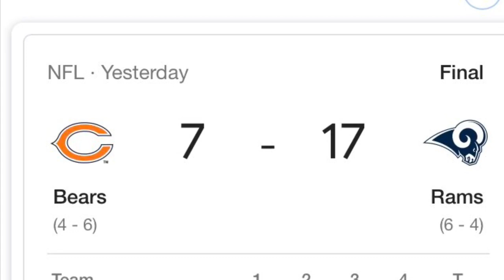BEARS VS RAMS REACTION NFL WEEK 11 HIGHLIGHTS - RAMSEY EXPOSED BY A MIDGET !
BEARS VS RAMS REACTION NFL WEEK 11 HIGHLIGHTS
RAMS BEARS REACTION BEARS RAMS REACTION
BEARS VS RAMS REACTION RAMS VS BEARS REACTION